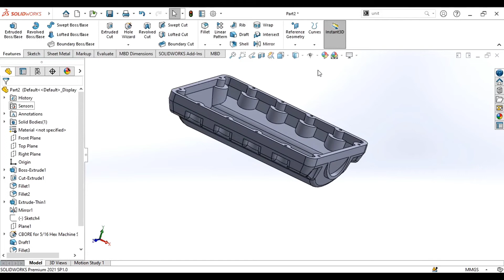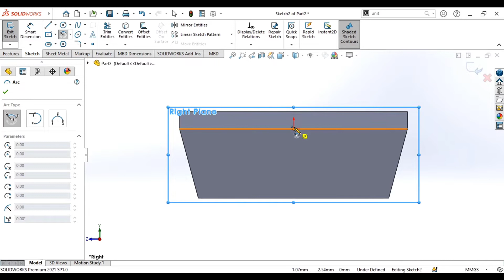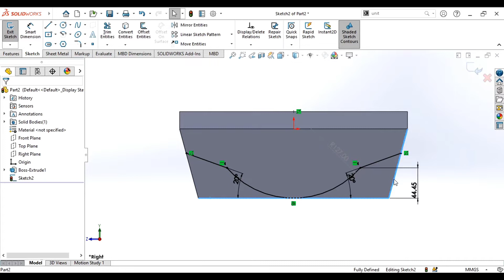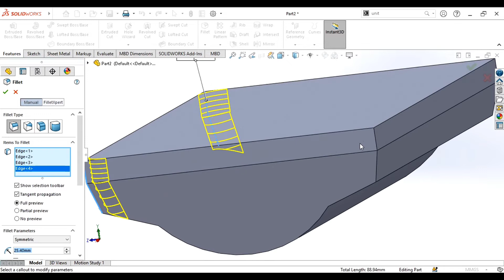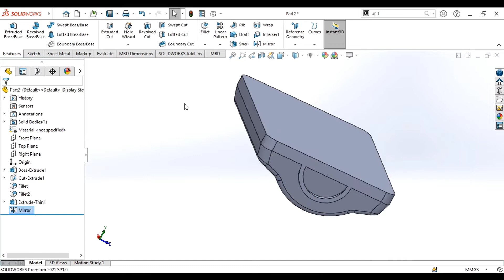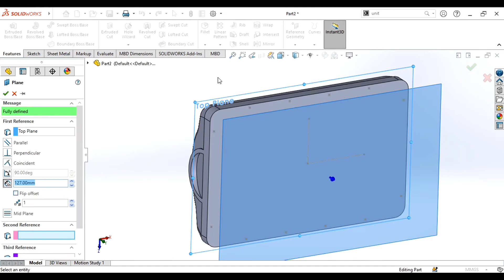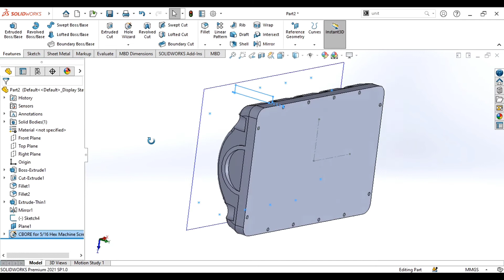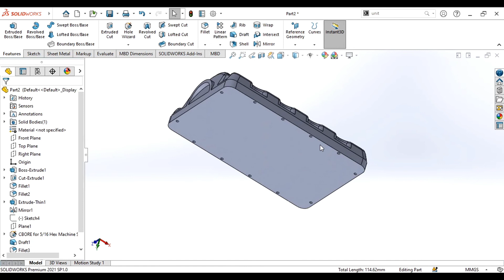Oil pan for v6 engine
Learn Share Sustain Knowledge

A dream is not that which you see while sleeping,
it is something that does not let you sleep.

-A.P.J.Abdul Kalam